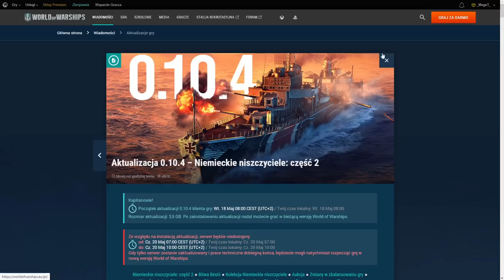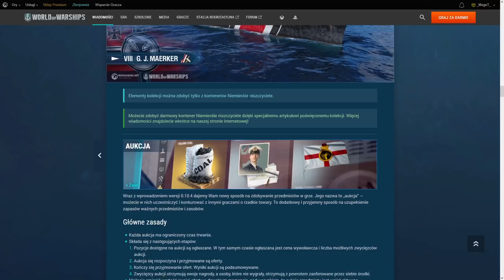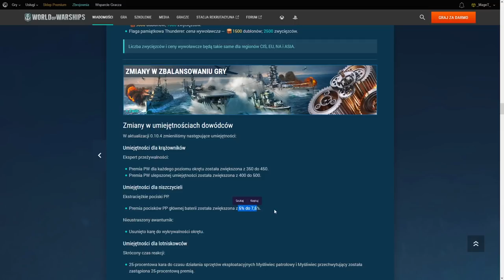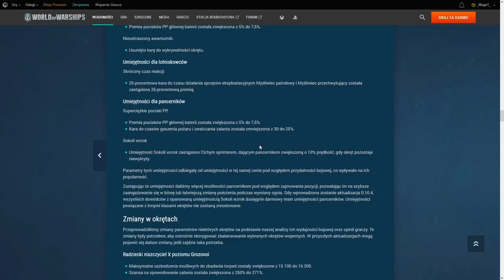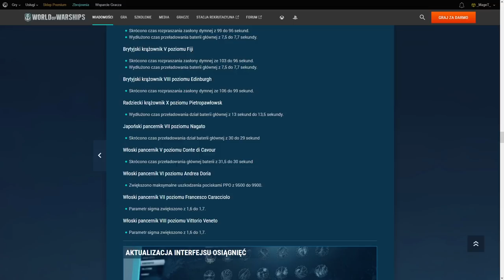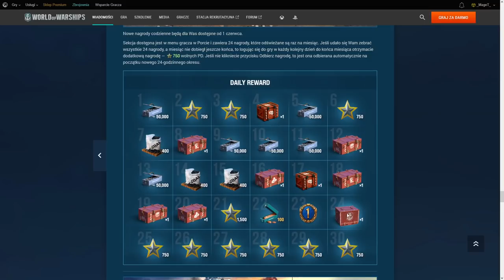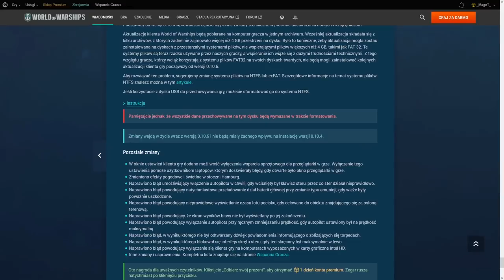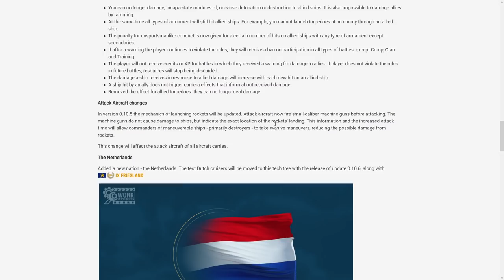World Of Warships - Omówienie patcha 0.10.4